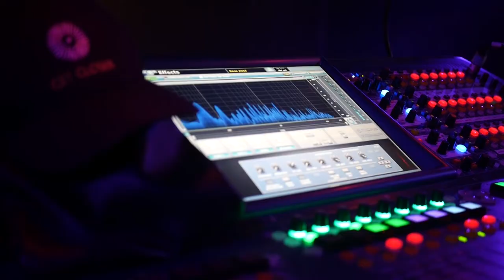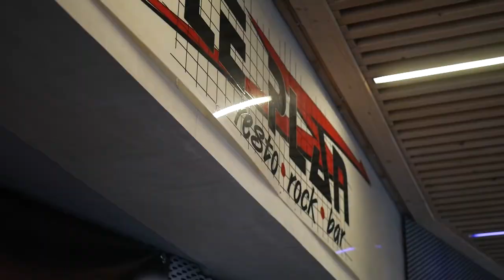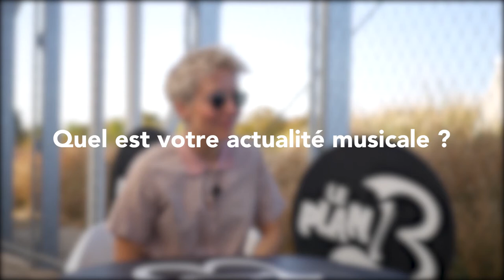Les 5 ans du PLAN